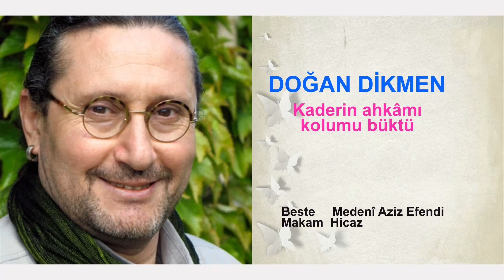DOĞAN DİKMEN Kaderin ahkâmı kolumu büktü